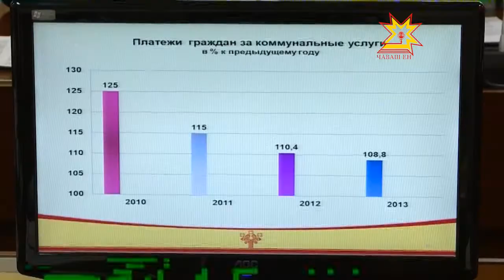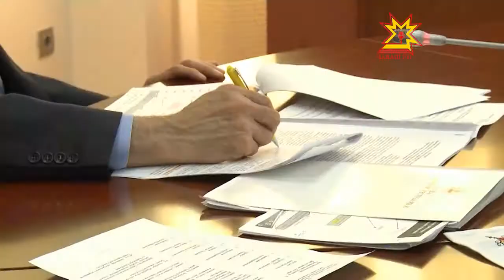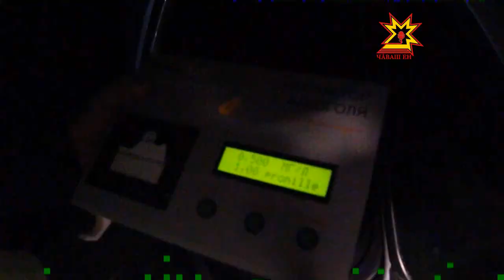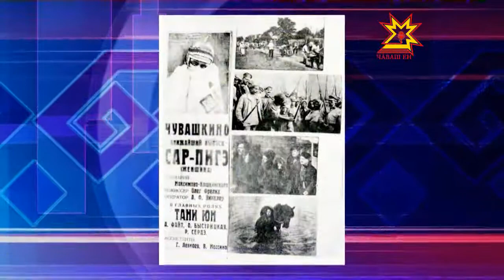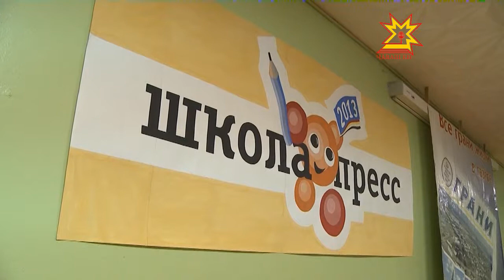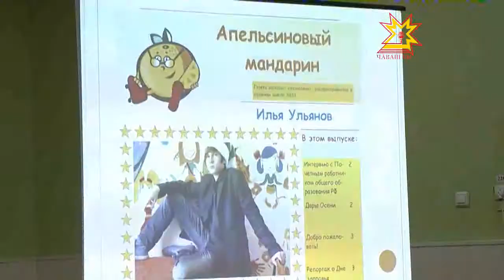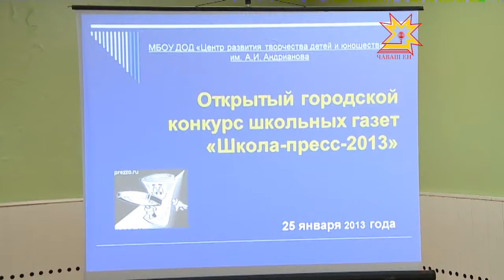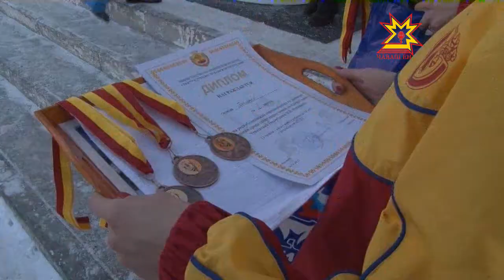Республика. 28.01.2013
В выпуске:
- Стратегия развития пенсионной реформы России
- Конкурс школьных газет «Школа-пресс-2013»
- 110 лет Тани Юн
- Совершенствование системы оплаты труда
- Сельская амбулатория в Канашском районе
- Поезд сошел с ресльсов
- Турнир по вольной борьбе им. В.И. Смородинова
- Нетрезвый рейд
- Семейные гонки на лыжах